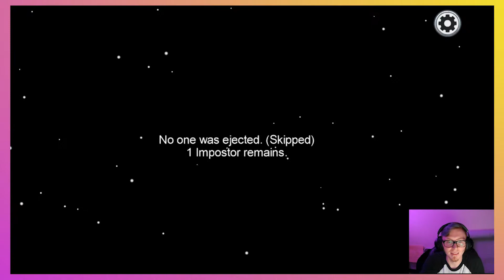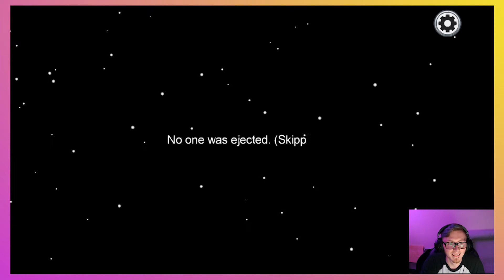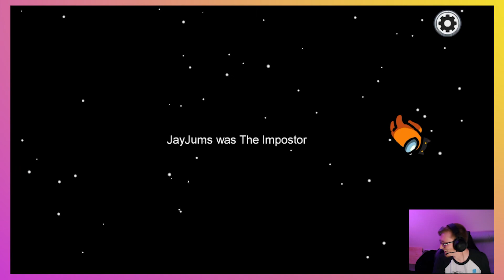Among Us with New Friends!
With Among Us gaining popularity, we were finally able to get a group large enough for a real match. Hard to be killer against real people when you've never done it before.

Thanks to:
indpndnt4
knice19
laveron
llamaswillbemine
sumilly
treeffle
xStream587
and myself (MrJosephWeasley)